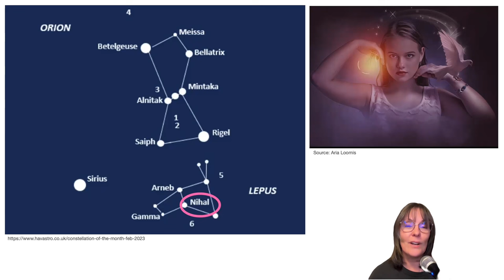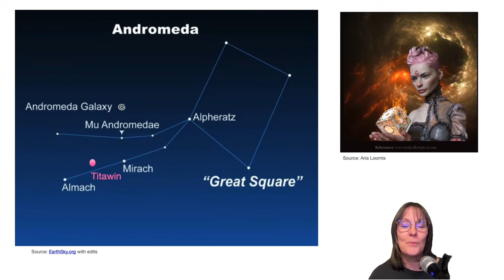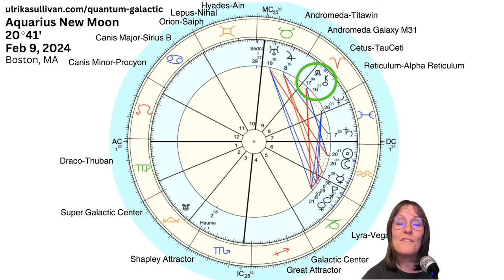Aquarius New Moon Galactic Astrology BLUE RAY FREQUENCY February 2024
New Moon Galactic Astrology Reading February 2024. The New Moon in Aquarius 2024 at 20 degrees on February 9 is a high-frequency one in trine with fixed star Lepus-Nihal. The ruler of the moon Uranus. Join Ulrika for this intuitive reading of three energetic themes related to the new moon from a galactic perspective.

0:00 Introduction - Standing in the doorway of high-frequency energy. Uranus is bringing up unpopular topics. Radical and disruptive to come to truth.
7:38 THEME 1: BLUE RAY FREQUENCY INCOMING -  Grand Trine - Lepus-Nihal, South Node and New Moon. Honoring past lives and incoming compassion energy
9:32 Lepus-Nihal and Blu-Ray indigo energy, way-shower energy, telepathy, psychic
12:23 THEME 2: THE LESSON OF SOVEREIGNTY - Saturn opposite Draco-Thuban, a reminder to stay sovereign at this time, Canis Major-Sirius B and Haumea, Shapley Attractor, innovation, Andromeda- Titawin, Alpha Reticulum - futuristic energy
18:24 Andromeda-Titawin - feminine spiritual warrior energy
20:13 THEME 3: INFLUX OF MULTIGALAXY HARMONY - Grand Cross, Andromeda Galaxy M31, Canis Minor-Procyon, Venus trine Uranus, Mars as an activator or grand cross, Orion-Saiph, transmutation of negative energy to positive energy, momentum
25:05 BONUS - North Node conjunct Chiron on Feb 13, Cetus-TauCeti and Andromeda-Alperatz, Lyra-Vega, Canis Major- Sirius A. Evolution milestone
27:05 Summary
28:08 Questions for you to work with this new moon

“Ladies and Gentlemen…Guys and Dolls…Please check out the amazing work of Ulrika Sullivan who specializes in Galactic astrology. She has some of the coolest insights, as she connects our solar system with more of the fixed stars and planets in our bigger cosmos. Ulrika is an intuitive spiritual galactic astrologer. I love her work and I want to support her fully in her expertise and specialty!! Follow her on IG and YouTube - You are going to love what she shares!!”
-Molly McCord